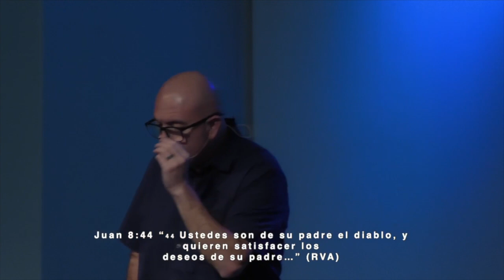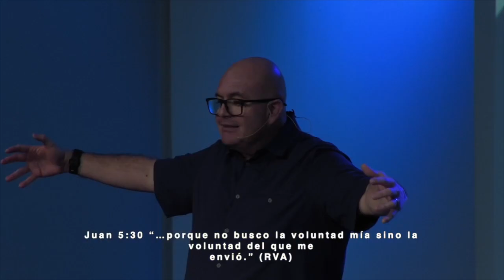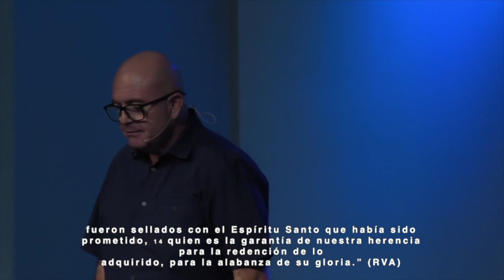11.10.2024 Faro Español 9AM